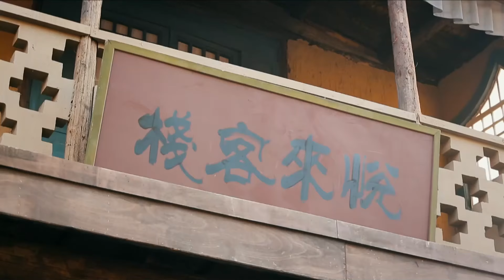⚔️【功夫電影】小夥帶兵圍剿土匪，不料土匪竟是功夫高手將其反殺！⚔️